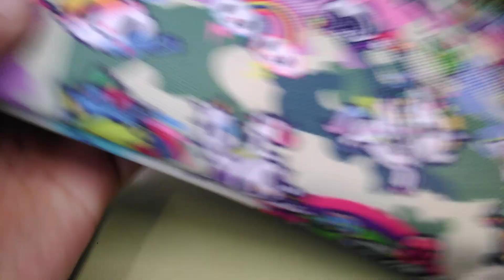manualidades de chicken eggs